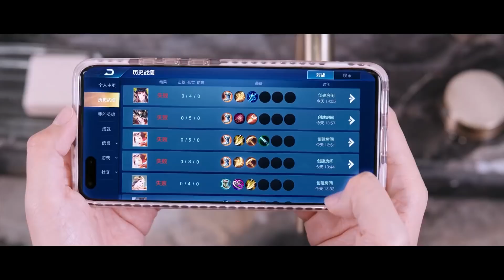于途心疼晶晶吃的太少，给老婆换菜，晶晶：女明星要管理身材！❤️【你是我的荣耀 You Are My Glory】